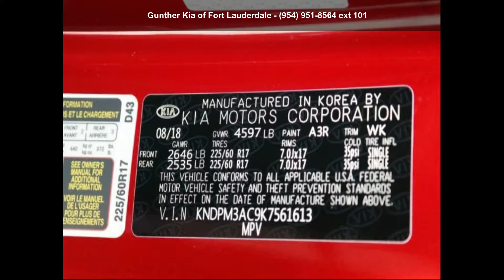2019 Kia Sportage LX